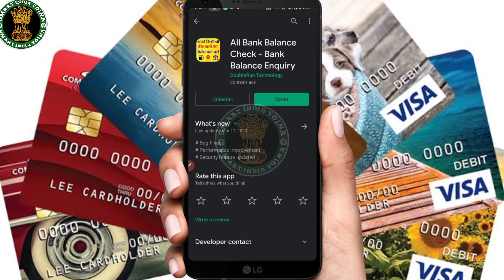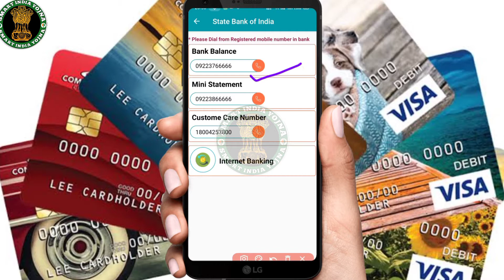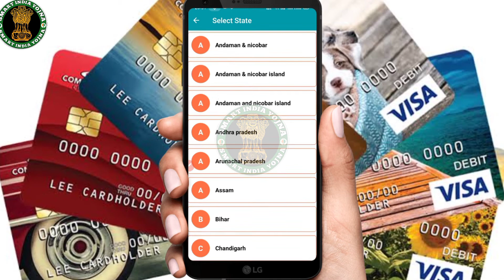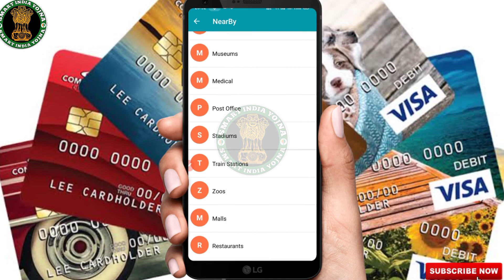Kisi Bhi Bank Ka Balance Check Kaise kare Online - अकॉउंट नंबर से बैंक बैलेंस कैसे चेक करें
account number se bank balance check kaise kare online - अकॉउंट नंबर से बैंक बैलेंस कैसे चेक करें

kisi bhi bank ka balance kaise check kare mobile se !! bank balance kaise check kare

Hello Dosto aaj ki is video me hum aap ko batayenge ki apne mobile se kisi bhi bank account ka balance kaise check kare

kisi bhi bank ka balance check karne wala app
bank ka balance kaise check kare mobile se
bank ka balance kaise check karte hain
bank ka balance check karne ka app
bank ka balance check karne ka number
Allahabad Bank Online Banking
Allahabad Bank Net Banking Registration
Allahabad Bank mobile banking
Indian Bank Allahabad Bank IFSC Code
How can I register for Allahabad Bank mobile banking?
How can I register for mobile banking in Indian bank?
How can I activate mobile banking?
How can I login to Allahabad Internet banking?

internet banking
Cif issue